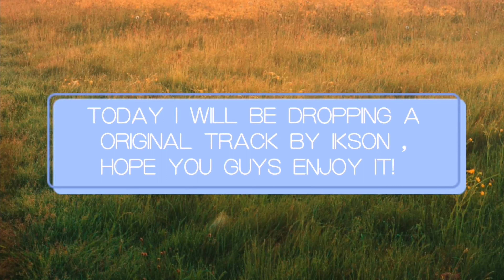IKSON - OCEAN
Today I will be dropping a original track that is called Ocean by IKSON, hope you all enjoy the track!